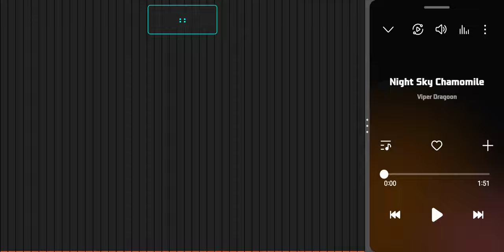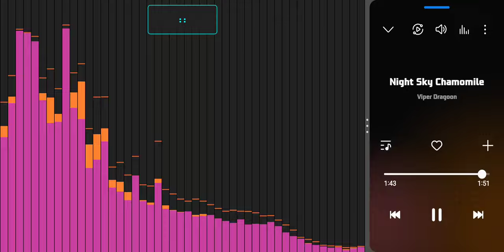Lofi Chill - Night Sky Chamomile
Lofi Chill song I call Night Time Chamomile to help relax the mind. Jamming on FL Studio, my keyboard and Yamaha Motif Rack XS